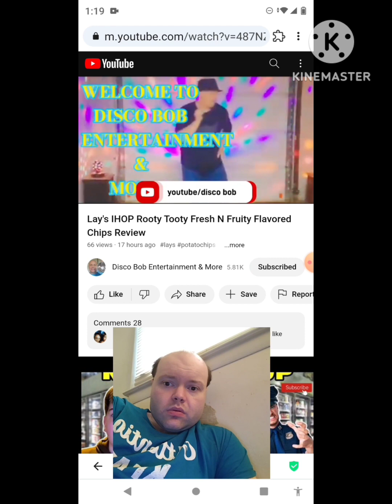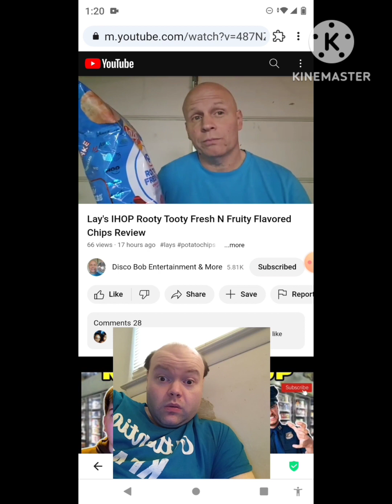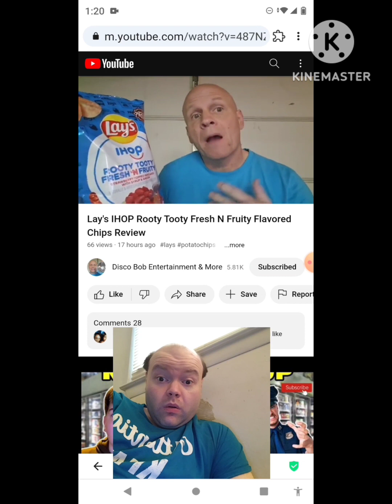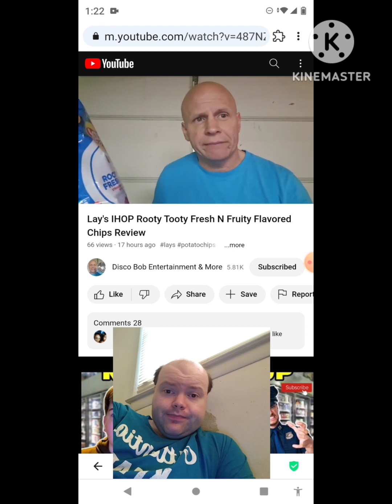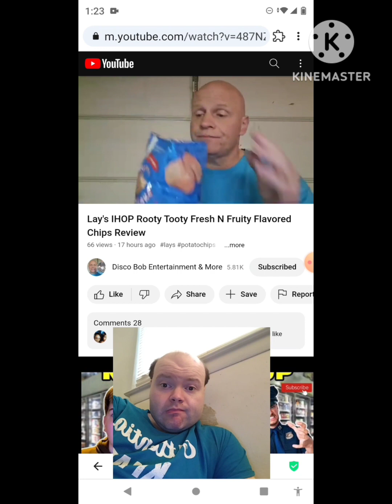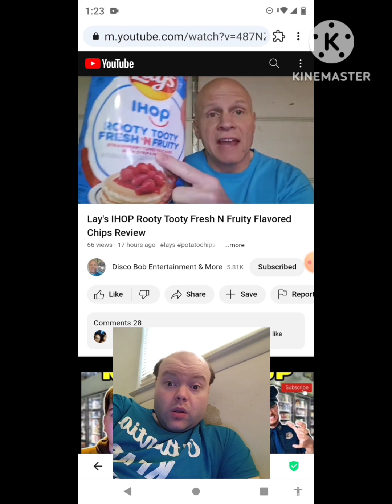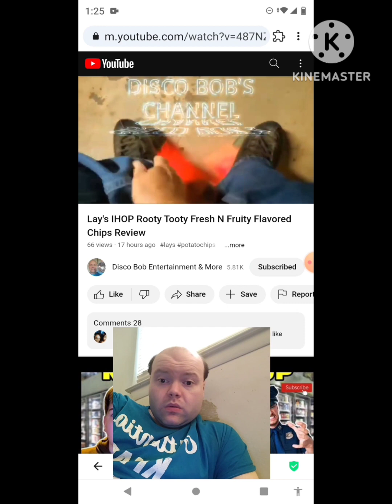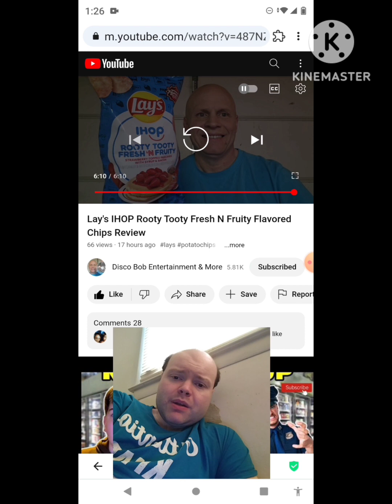Reaction to Lay's IHOP Rooty Tooty Fresh N Fruity Flavored Chips Review